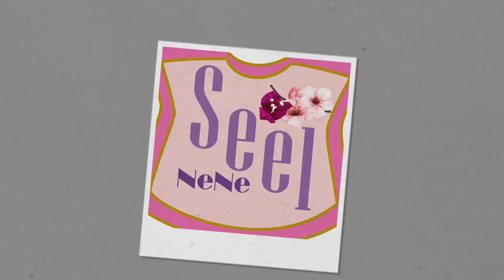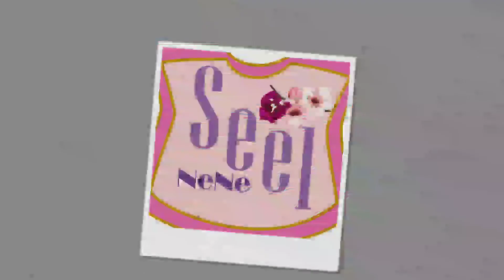Playera Chucky. Temática. Temporada Octubre Próximamente en MercadoLibre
Ya había hecho mi Pedido de este Diseño de Chucky para Playera y pensé que llegaría después, pero por Fin ya lo Tengo

Ahora sí me prepare desde el mes Pasado

Próxima semana ya Disponibles en MercadoLibre y Venta Directa

Comenta

Comparte

Seel NeNe para Servirte